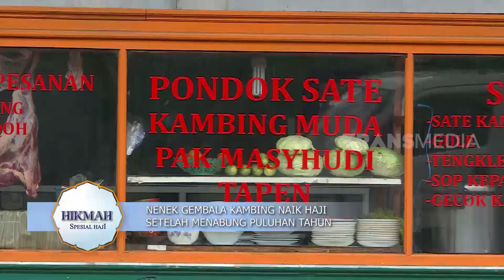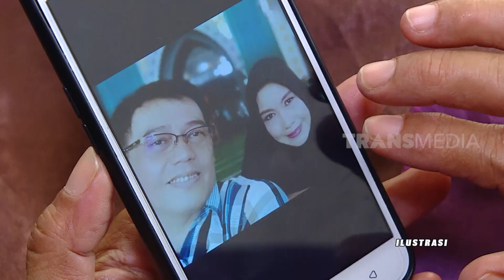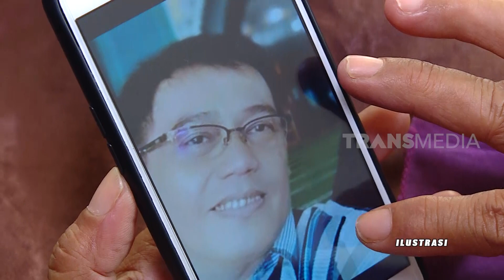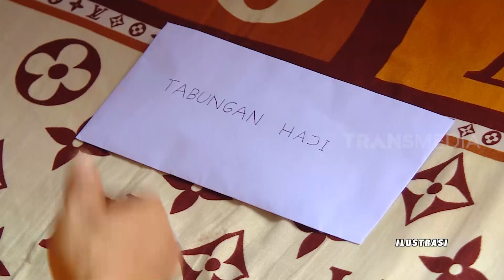NENEK PENGGEMBALA KAMBING NAIK HAJI | HIKMAH (09/07/22)